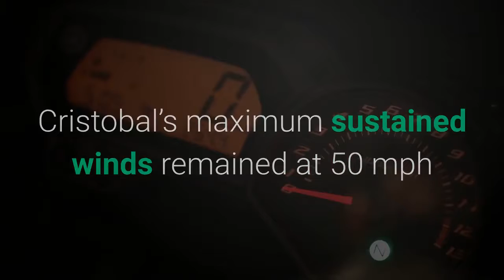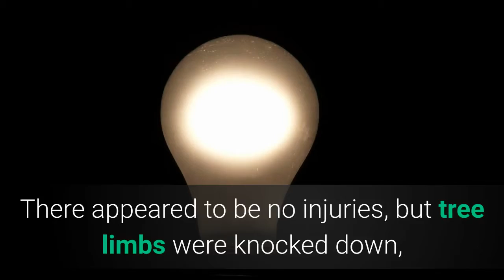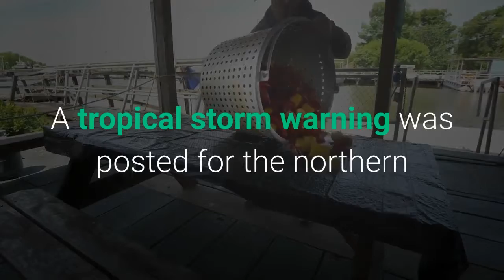Re-energized Tropical Storm Cristobal bears down on U.S. Gulf Coast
NEW ORLEANS — A re-energized Tropical Storm Cristobal continued its advance toward the U. S. Gulf Coast early Sunday, having spawned a tornado in Florida and brought heavy rains that already caused flooding and mudslides in Mexico and Central America. After weakening to a tropical depression while moving over land in Mexico's Gulf coast, Cristobal headed back into the southern Gulf of Mexico from the Yucatan Peninsula on Friday and powered back up into a tropical storm. Forecasters said it would arrive on U. soil late Sunday but was not expected to grow into a hurricane. Outer rain bands from the storm were spreading across parts of the northern Gulf Coast early Sunday, and conditions were expected to deteriorate, the National Hurricane Center in Miami said. Cristobal’s maximum sustained winds remained at 50 mph and it was moving north at 12 mph, centered around 175 miles south-southwest from the mouth of the Mississippi River. On Sunday afternoon, the National Hurricane Center's Tropical Analysis and Forecast Branch in Miami tweeted that the storm's "peak seas" off the coast of Louisiana were 25 feet tall, but that winds and seas would diminish on Monday. However, the National Hurricane Center said the storm was expected to slowly strengthen until making landfall Sunday night along the U. Gulf Coast. But the storm already made its presence felt Saturday evening with a tornado that touched down near downtown Orlando, the National Weather Service said. The twister just missed a group of protesters at Lake Eola at around 7:30 p. m. There appeared to be no injuries, but tree limbs were knocked down, and there were reports of power outages.“Yes, it is related to the tropical storm that is well to our west, ” said Scott Kelly, a meteorologist with the National Weather Service in Melbourne, Florida. “But the tropical storm provided a lot of low level shear and that has allowed for some tornadoes to form over Central Florida. ”The threat for tornadoes would continue overnight, he said. The Hurricane Center said the storm could cause heavy rains from East Texas to Florida this weekend and into early next week. A tropical storm warning was posted for the northern Gulf of Mexico coast from Intracoastal City, Louisiana, to the Alabama-Florida border. Storm surge warnings and watches were in effect in Louisiana and Mississippi, with flooding up to 5 feet expected in some places. In Louisiana, Gov. John Bel Edwards has declared a state of emergency to prepare for the storm’s possible arrival. On Friday, he asked President Donald Trump to declare a pre-landfall emergency for the state due to the storm's threat.